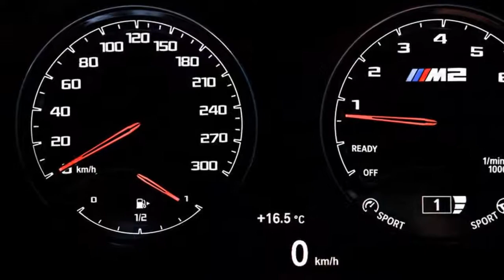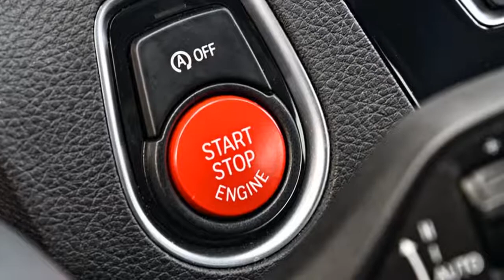BMW M2 Competition Review